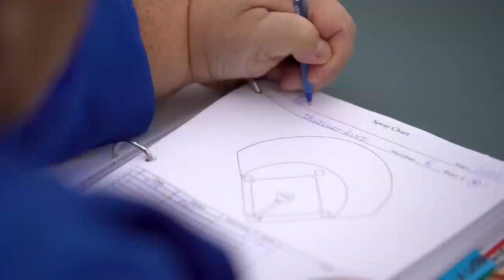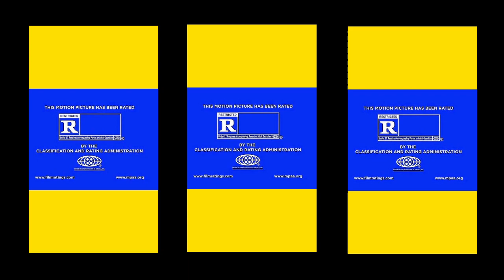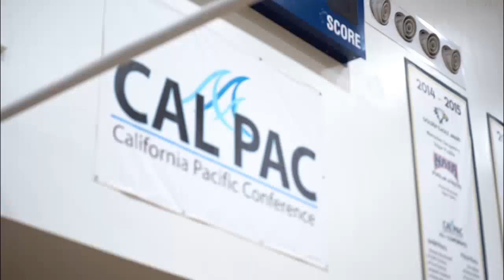Livestream Replay: Men's Basketball vs. UAV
The Warriors were the first to knock off UAV this season, toppling the first-place Pioneers, 77-66, Thursday at JLAW.